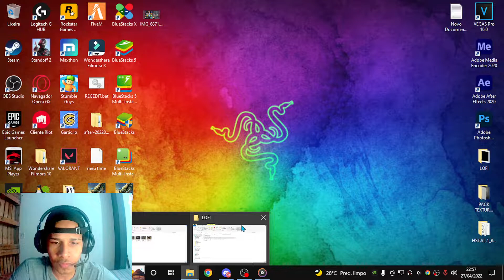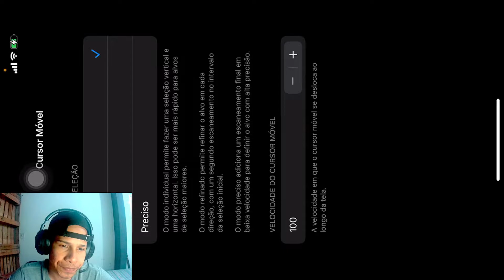ESSE MOBILE ME REVELOU A MELHOR SENSI DO IPHONE 11 PRO MAX!!😱IGUAL A REGEDIT!!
MEU SETUP
PROCESSADOR i3-10100F
PLACA MÃE B 405-M
PLACA DE VÍDEO GTX 1050 TI - 4Gb ram
16 Gb ram T-FORCE
MOUSE LOGITECH G- 403 HERO
TECLADO GAMER REDRAGOM KUMARA LUNAR
FONE GAMER RYZEN KRAKEN X LITE
WEBCAM WARRIOR 1080p